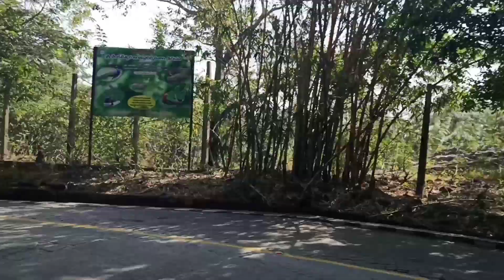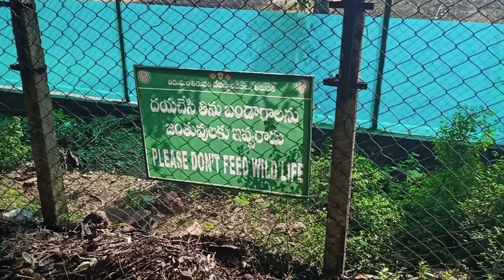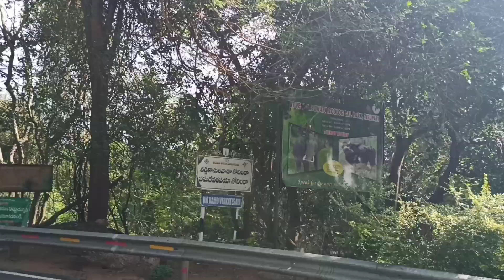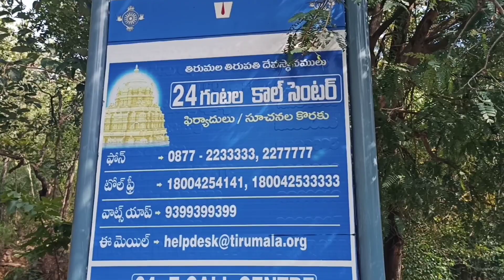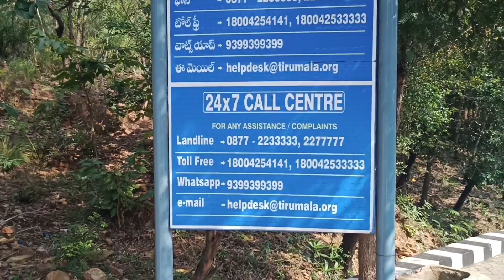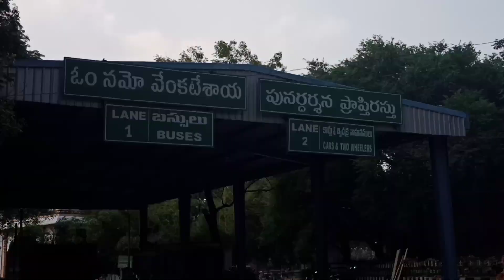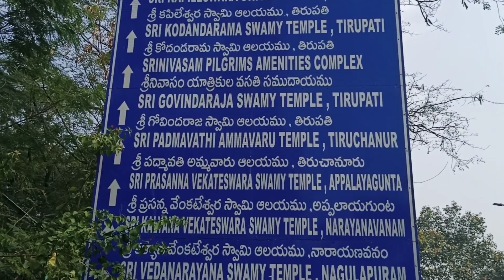Tirumala to Tirupathi Ghat road 🛣️/తిరుమల నుండి తిరుపతి ఘాట్ రహదారి ప్రయాణం/amazing journey in india